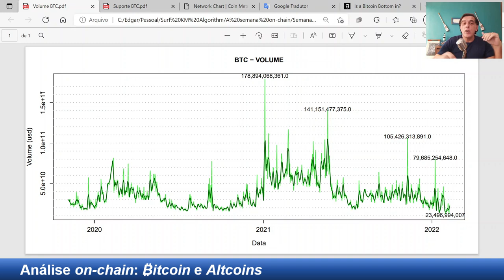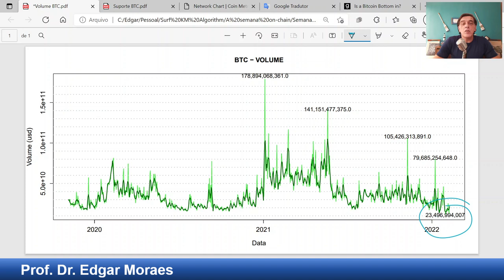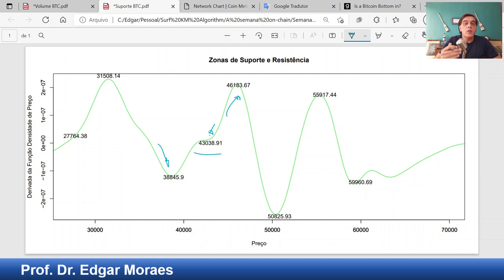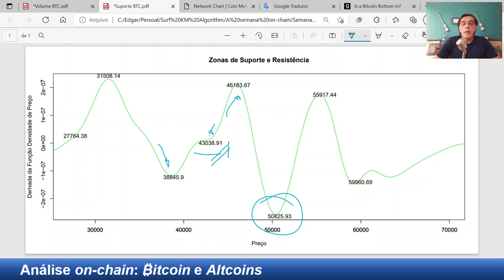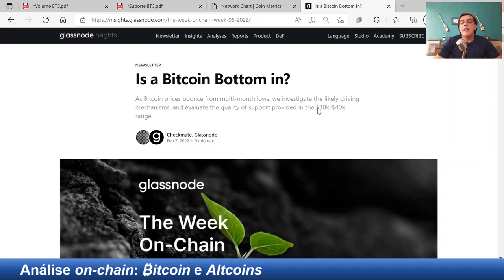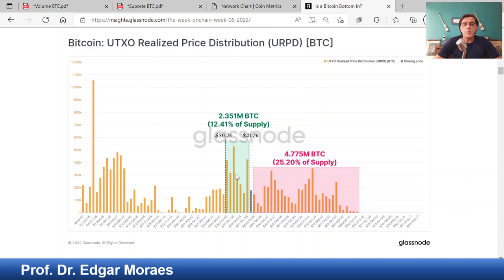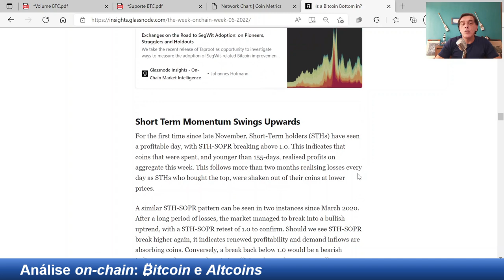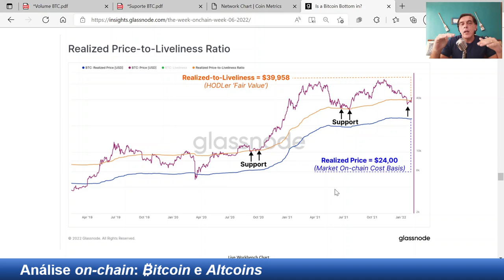BITCOIN VAI CONTINUAR SUBINDO? ANÁLISE ON-CHAIN